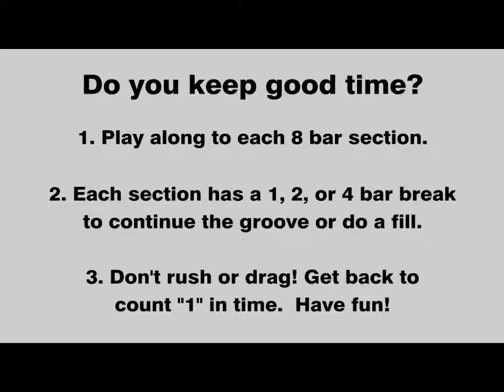Blues Drumless Track - Improve on drums - Practice for drummers - 100 bpm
00:00 - Intro and instructions
0:16 - 1 measure break section starts
2:52 - 2 measure break section starts
4:09 - 4 measure break section starts

Improve on drums. Drumless Tracks, backing tracks, jam tracks, loops, and play-along practice tracks in rock, funk, jazz funk, jazz, EDM, blues, and country for drummers.

Ready for a great practice exercise to get better at drumming? Feel this groove with a shuffle beat for this simple strumming guitar, bass, and light lead guitar. This has two 8 measure parts that loop back-to-back throughout. This might help you come up with different approaches during the breaks leading into the next section.

One of the biggest challenges of a drummer is creating a good feel with a proper groove for the various styles of music. Not having great time feel causes rhythms to not line up properly and doing fills can be a groove killer. You might not be trying to get hired for gigs or make money as a drummer, but even playing for yourself, by yourself, feels really good once your internal clock is locked in and your body simply knows what to do without you having to try. Once you are locked in, you don't worry about dragging the tempo or rushing the beat or fills, you just flow. These drumless tracks will help you develop and improve your internal clock to master your timing.

Here are your challenges:

1. Keep your drum beat going throughout the pauses. Feel the pulse and groove even when there is no music.

2. Try drum fill transitions and solos during the breaks. The ultimate goal here is to try a 4 measure drum solo and get back to beat 1 with the music.

This original track was created by my good friend Lino Alessio from his studio in Sisters, Oregon. He has granted me permission to use this music.